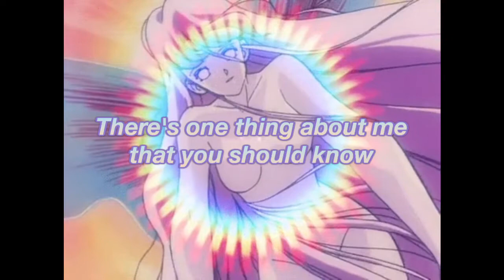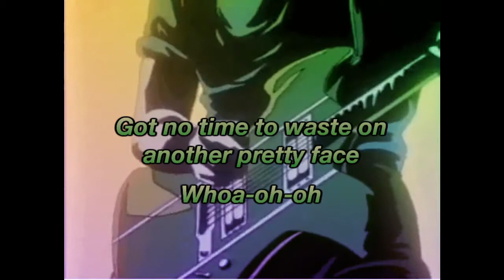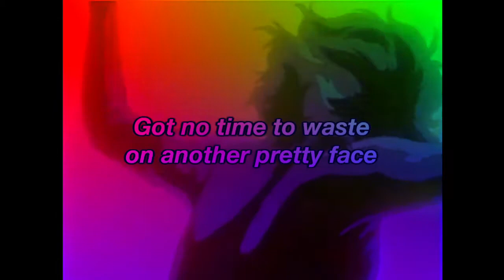Bad Suns - Daft Pretty Boys (Lyrics)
DXCFGBHnjkm, IT'S STILL UPLOAD DAY HERE HI
also i found out how to make the text all gay at the end so might fuck around with that if i know how to